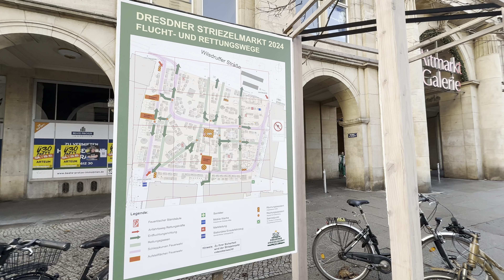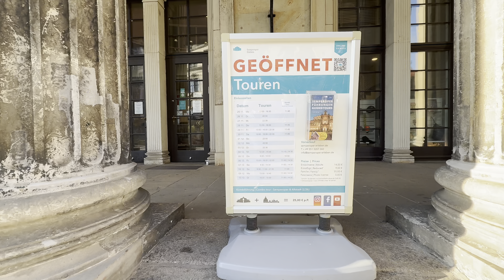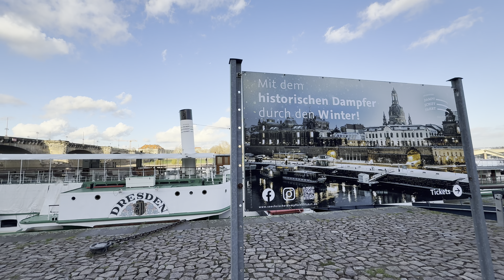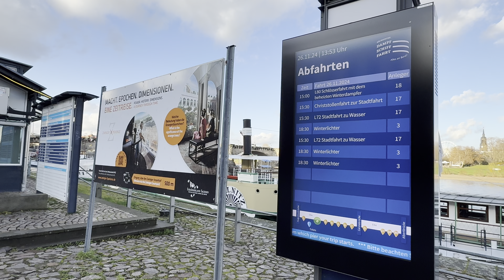Dresden, Saxony - Germany, Winter ❄️ 2024